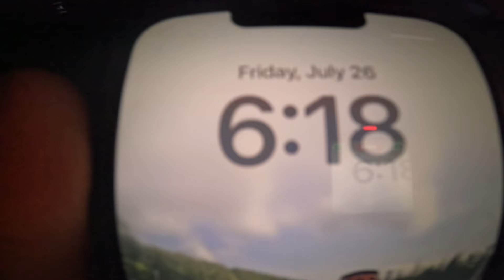Surfing new Smyrna beach with ( shredding with Oliver )